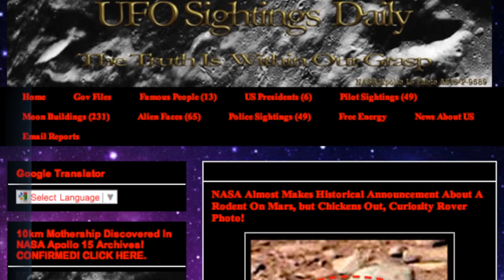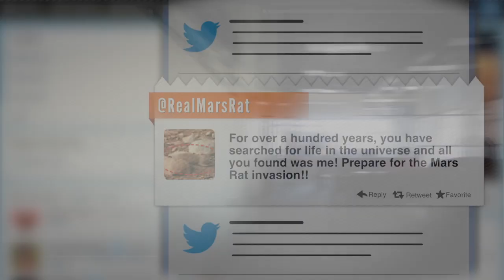Does This Photo Show Signs of Life on Mars?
After combing through thousands of NASA photos, a science blogger claims to have found one showing a space rat on Mars.